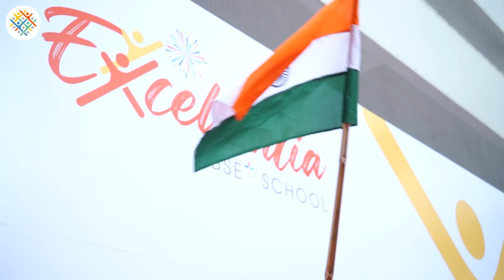Kargil Diwas Celebration | Excellentia - Marathahalli Road Campus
Join us as we pay tribute to the brave soldiers who displayed unmatched courage during the Kargil War. Excellentia, Marathahalli Road Campus stood united in remembrance on the Kargil Diwas Celebration.

This video encapsulates the solemn yet inspiring ceremony that took place within our school's walls. 🕊🕊

Let us come together as a community to honor our nation's heroes. 🇮🇳🙏